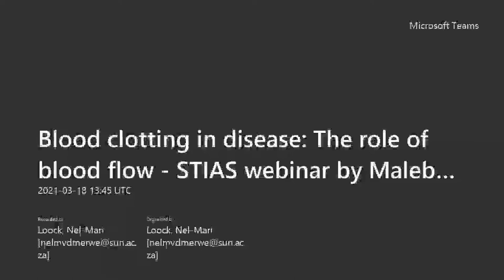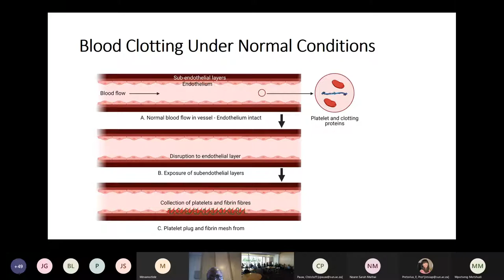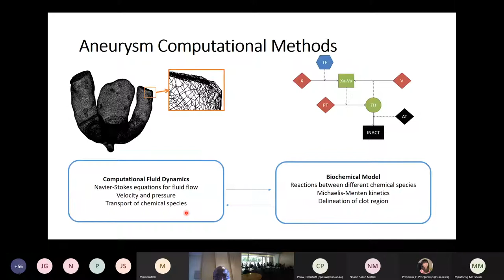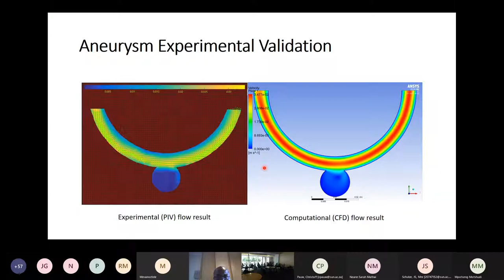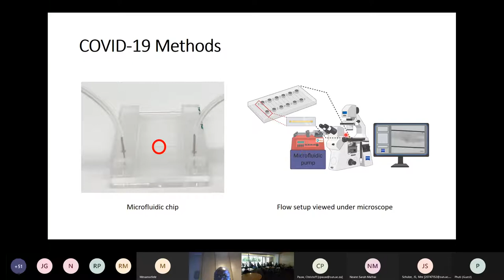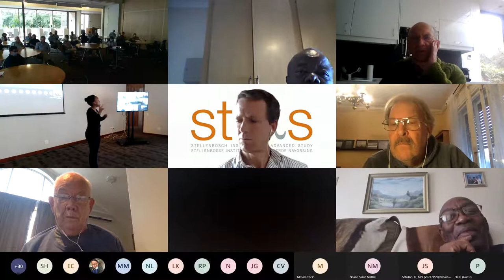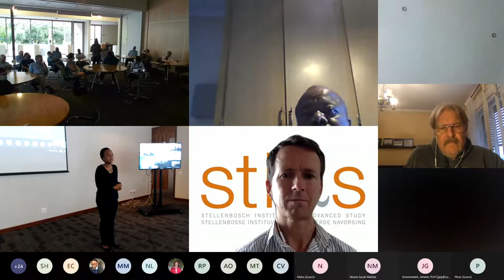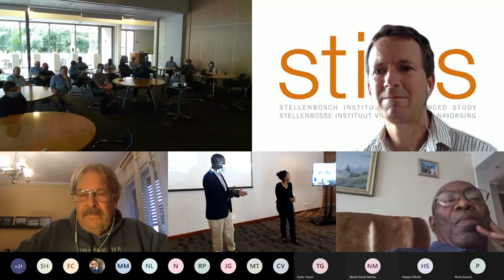STIAS Public Webinar Series 2021: Malebogo Ngoepe, UCT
Blood clotting in disease: The role of blood flow.